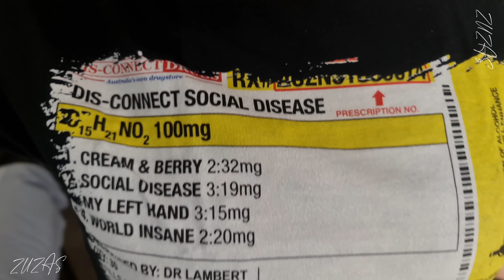Zaful Swimwear Try on Haul and Review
Hello everyone.

Join me as I review some Zaful bikini and swimwear styles.  These swimsuits are very affordable. What is your favorite in this swimsuit haul video? Don't forget to subscribe to my channel, hit the like button and turn on notifications so you don't miss my content and it helps me out with the You Tube algorithm recommending my videos.

Did you know you can help me purchase new clothing to review on my channel by using this 😁 You can also support my channel by making donations through the super chat function.

00:00 Introduction
01:27 What Am I Reviewing Today
03:28 Bikini 1
05:37 Swimsuit 1
06:46 Swimsuit 2
08:01 Bikini 2
08:48 Sheer Cover Up
09:22 Pool Party Look
09:44 Final Thoughts
11:16 Beach Time